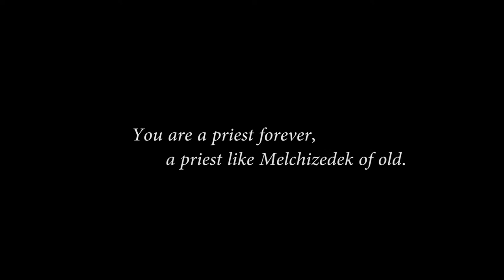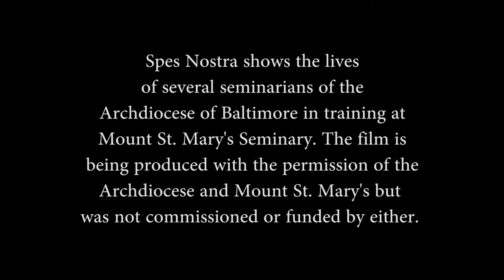Spes Nostra Trailer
Enter the lives of 8 seminarians studying for the Archdiocese of Baltimore at Mount St. Mary's Seminary in Emmitsburg, Maryland.